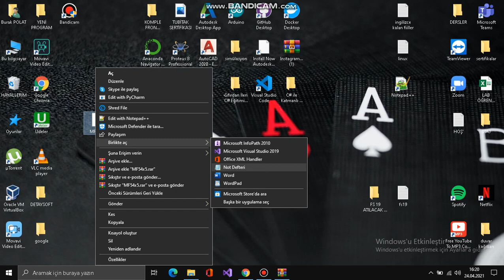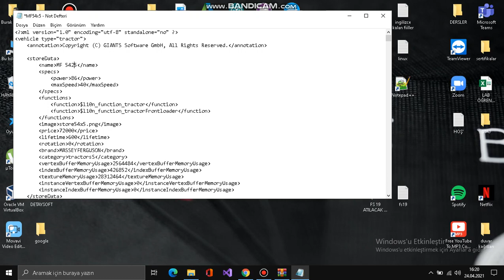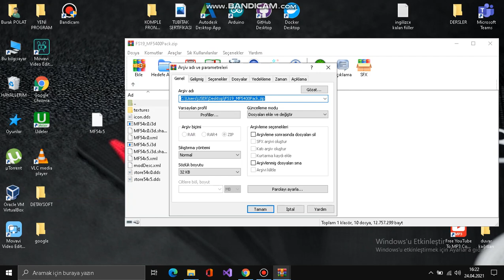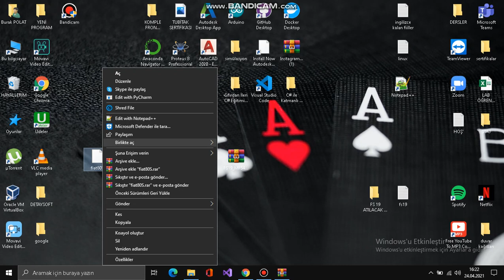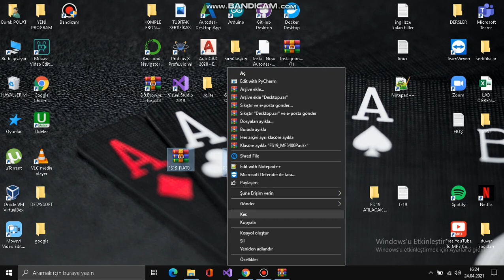FARMING SIMULATOR 2019'DA MOD KURMA, MODLARA MODİFİYE YAPMA ( HIZ, RPM, TORK DEĞİŞİMİ)